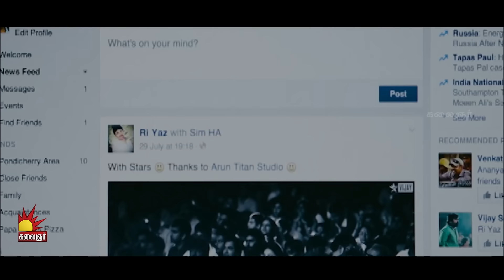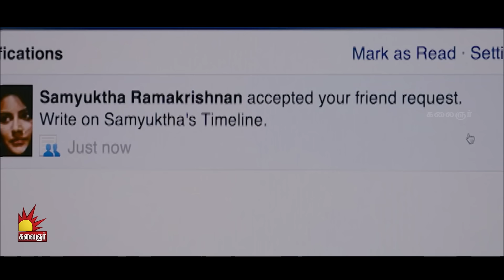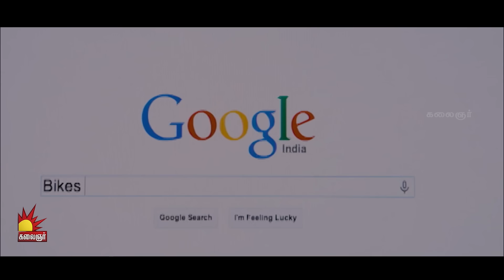Irumbu Kuthirai movie Episode 3 | Atharvaa | Priya Anand | GV Prakash Kumar | Kalaignar TV Movies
Irumbu Kuthirai a 2014 Indian Tamil-language action film written and directed by Yuvaraj Bose and produced by AGS Entertainment. The film stars Atharvaa, Priya Anand and Johnny Tri Nguyen in the leading roles, while Raai Laxmi appears in a supporting role.

Follow Kalaingar TV here as well for more movie contents